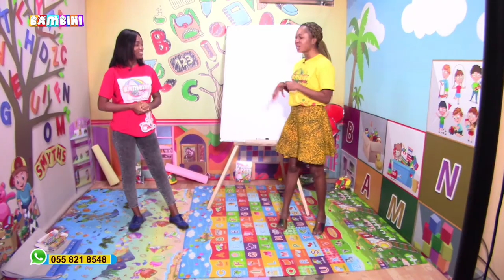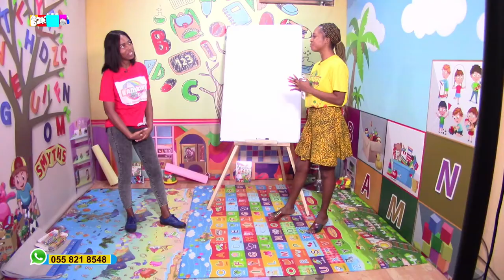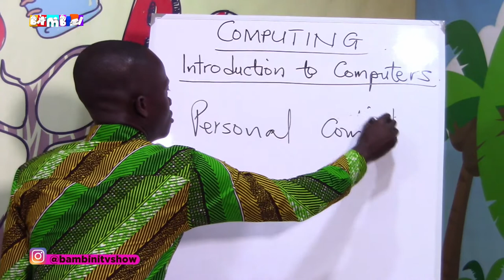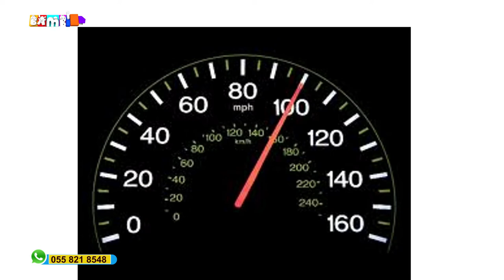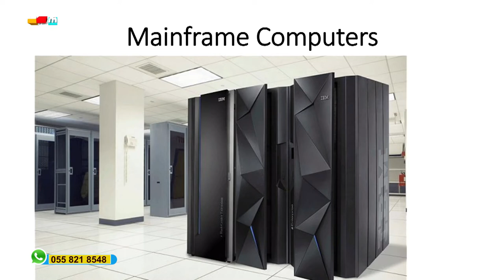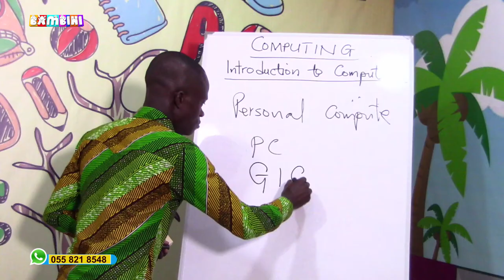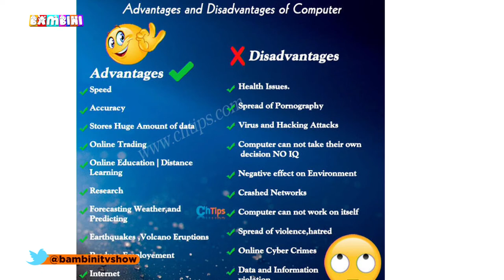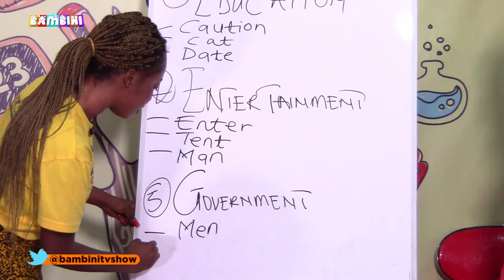Bambini Digital Classroom ICT Lessons (Introduction of Computer)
Bambini Digital Classroom Compputer Lessons